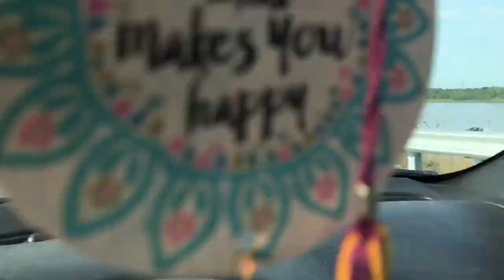COLLEGE MOVE IN VLOG | MISSOURI STATE UNIVERSITY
I moved into college and vlogged a little part of my day! Sorry this video is so short, it was a pretty busy and stressful day.